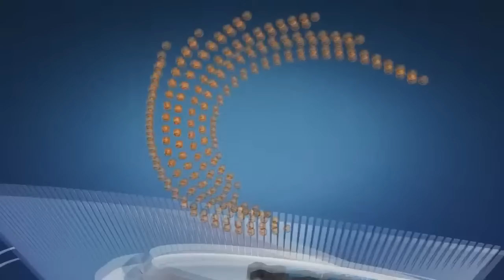Match day LIVE | IND vs AUS, T2D1 Stumps show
With Wasim Jaffer and Ian Chappell